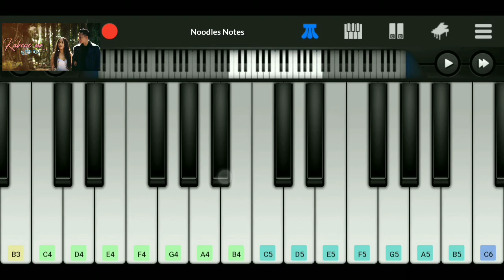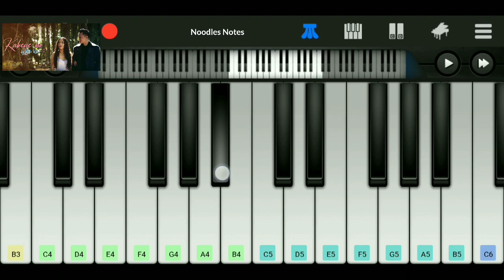Kakene no - Rito Riba || Piano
📌 Song : Kakene no
      Artist : Rito Riba

🎥 Piano cover of the Arunachali song "Kakene no" released by Rito Riba in 2020. Recorded in Perfect Piano application with acoustic and tutorial approach.

"Kakene No" (You are beautiful) is a romantic song about a girl being described by her lover. The song is in “GALO” dialect, one of the many dialects spoken in Arunachal Pradesh.